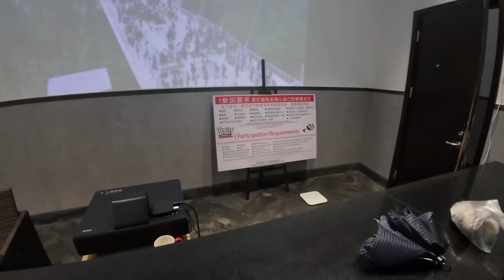Would you Jump? World's Longest Bungee in Zhangjiajie 🇨🇳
Never Bungee jumped before, so why not do the World's Longest Freefall at 260 metres?

Join me for an adrenaline-pumping adventure as I walk on the world's tallest glass bridge and attempt the highest bungee jump in the world! 🏞️💥 It’s my first time bungee jumping, and the thrill of the longest free fall in the world is both nerve-wracking and exhilarating. Watch as I conquer my fears and experience the ultimate extreme thrill! 😱

We also explore all the other activities and natural beauty at Zhangjiajie Grand Canyon.

Get free travel guides, maps and more then visit my

💁‍♂️ Who am I:
I’m Wilko, A UK Travel Vlogger, on a round-the-world trip, visiting 22 countries in the next year. My aim is to share the experience, and hopefully someone finds it useful .

Timestamps:
00:00 - Introduction
00:57 - Arriving at Glass Bridge
01:50 - Arriving at Bungee Jump
04:35 - Bungee Jump
08:06 - Thoughts after Bungee Jump
11:48 - Getting emotional
13:21 - Other
14:05 - Squid Game Hot air balloon ride?
15:34 - Tobogganing
18:03 - Boat
19:53 - Waterfall
20:30 - Conclusion

This means If you click on them and buy something that website gives me a commission, which helps pay for the channel content. It does not affect the price you pay.